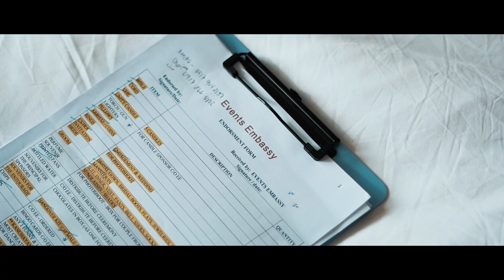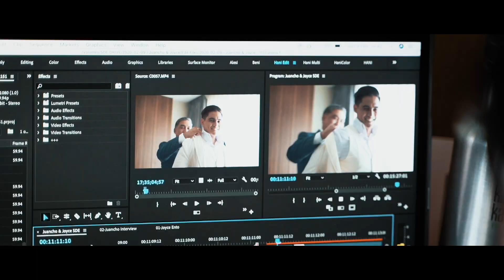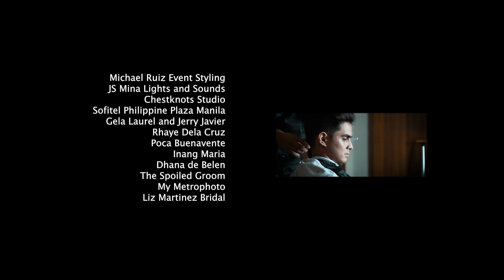Juancho Triviño & Joyce Pring Wedding BTS with Treehouse Story & Events Embassy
Watch Joyce Pring-Triviño and Juancho Triviño's wedding behind-the-scenes!

"Teamwork is the fuel that allows common people to attain uncommon results."

Filmed by: Deo Gosmo Films